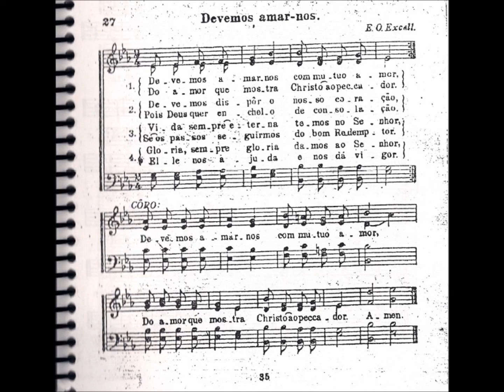CCB - HINÁRIO 02 - HINO 27 - "DEVEMOS AMAR-NOS." - by MESSIAS ULLMANN